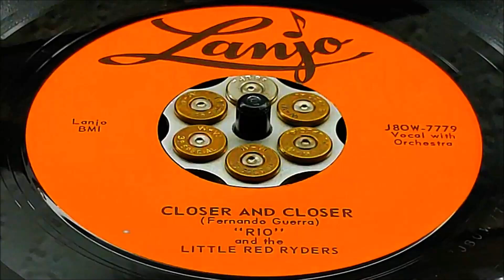Rio + Little Red Ryders - Closer and Closer (1958) HD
*Closer and Closer* / You Better Believe It, 1958 on Lanjo 7779